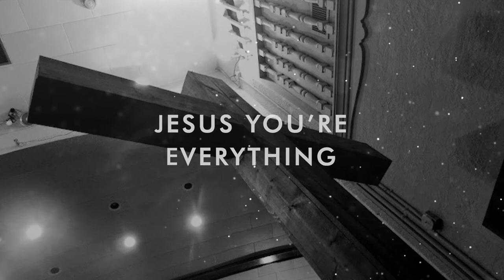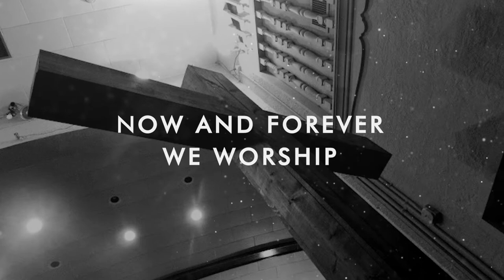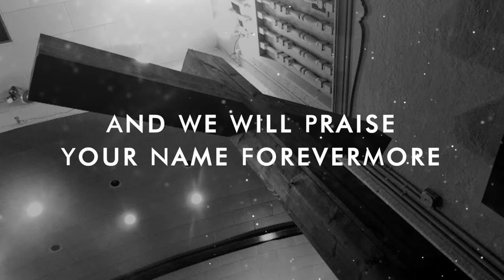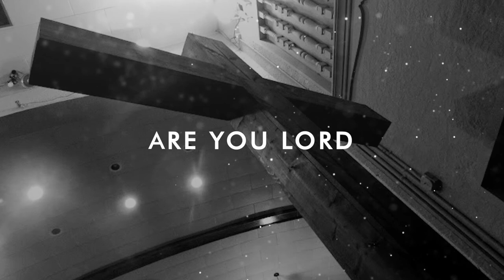Worthy by Livingsong (lyrics)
By: Livingsong,
Single: "Worthy"
Album: Simple Worship
©️ 2021 Livingsong (Manny & Erika Garcia)
Producer: Sean Hill
Background Footage: Taken at the International Miracle Center of Daytona.